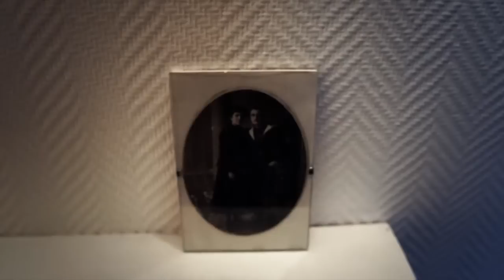Caractère éphémère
From my video archive, Cité des Arts Paris 2011.